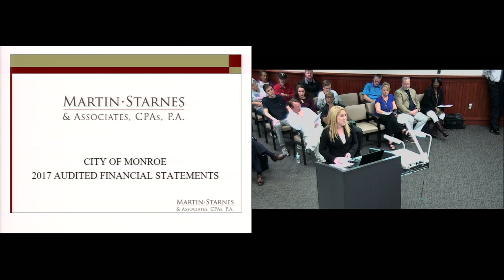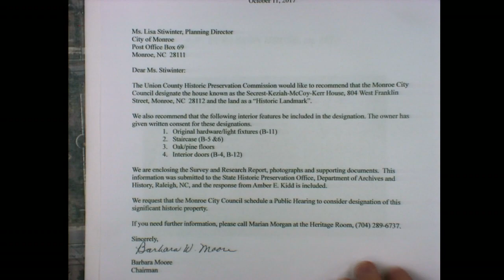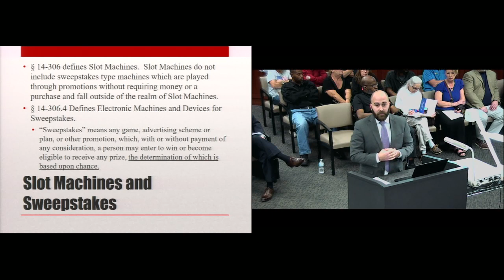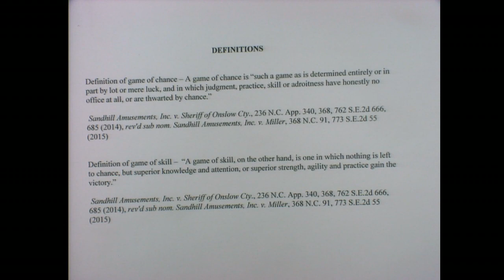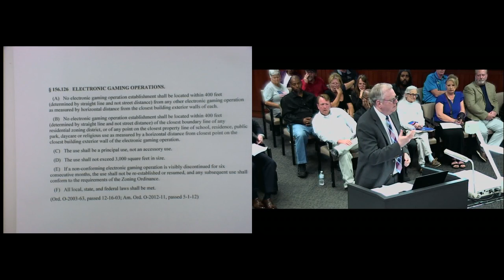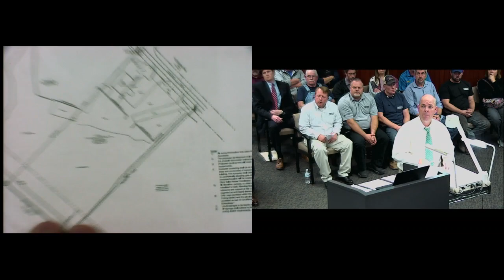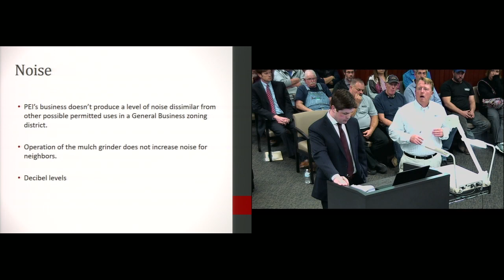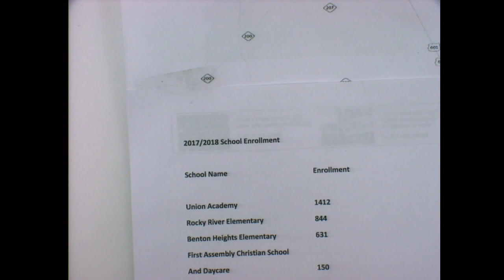City Of Monroe North Carolina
Monroe City Council Regular Meeting of December 5, 2017